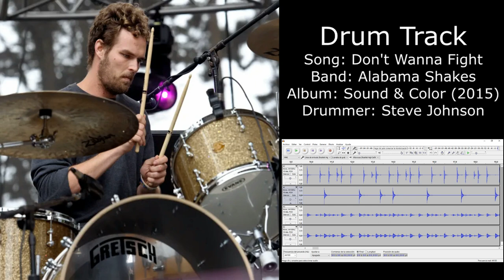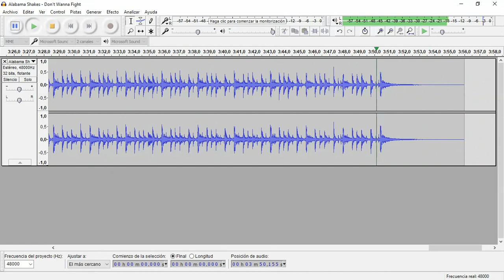Don't Wanna Fight (Alabama Shakes) • Drum Track